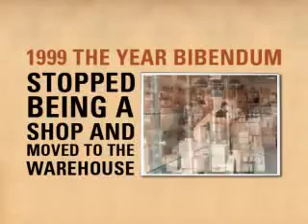Bibendum 1990s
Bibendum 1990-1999